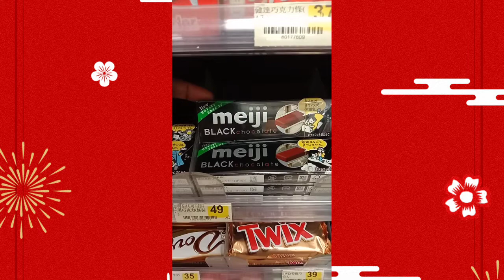CHOCOLATES! I LOVE IT! chocolatelover 😍